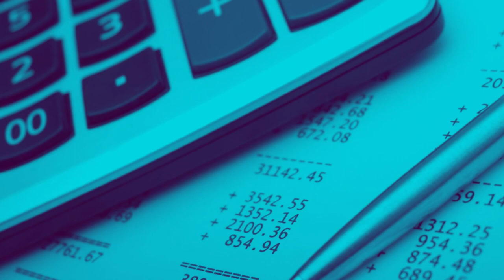Caderneta de poupança dos filhos precisa ser declarada?